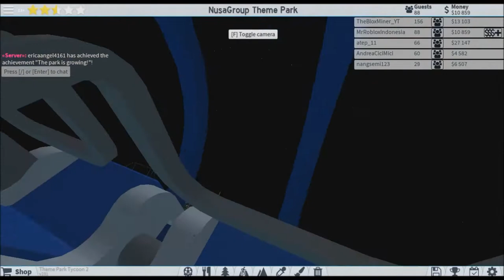Making a lot of money | Part #2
Hello views today, i making a new entrance and got lost connection
Damn it Roblox!